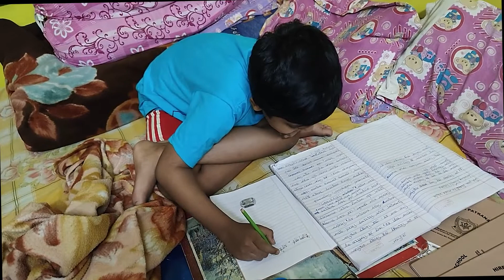✅ Bengali Vlog # পুর না ভরেও বানিয়ে ফেললাম আলুর পরোটা ।। Myself MAMON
✅ Bengali Vlog
পুর না ভরেও বানিয়ে ফেললাম আলুর পরোটা ।। Vegetable Tadka Recipe ।।  Myself MAMON

✅ CREDITS:
🎵 Track Info:

Title: Good Day by Roa